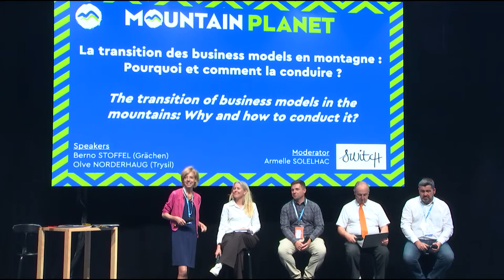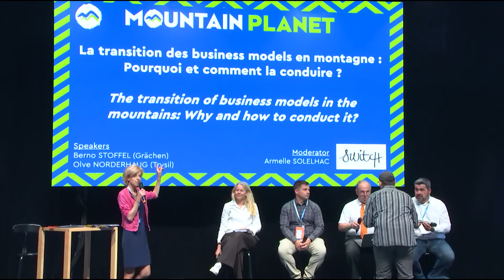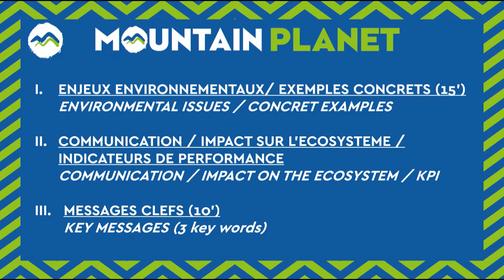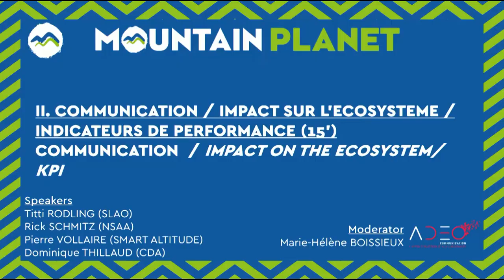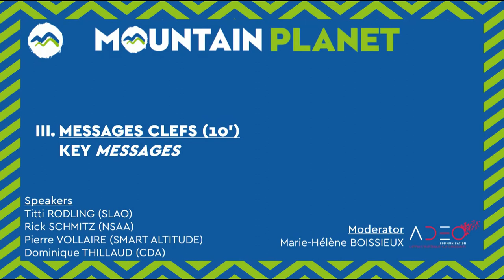How does the environment fall into the strategy for mountain destinations?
Accessibility to mountain destinations, transportation within the resort, development of new areas for winter or summer activities and management and use of water resources: The ecosystem of mountain resorts is at the crossroads of many environmental issues. Sector players will be led to reflect on whether their activities will be acceptable in the future or not. For decades, mountain operators have demonstrated their legitimacy in managing and developing territories. Their commitment to an eco-responsible approach to meet the challenges of change is reflected in a wide range of actions throughout the world.

Moderator: Marie Hélène BOISSIEUX, Adeo Communication (FRA)
Speakers: Pierre VOLLAIRE pour SMART ALTITUDE (FRA) & Titti RODLING – SLAO ( Sweden) – Rick SCHMITZ – NSAA (USA) – Dominique THILLAUD – CDA ( FRA)